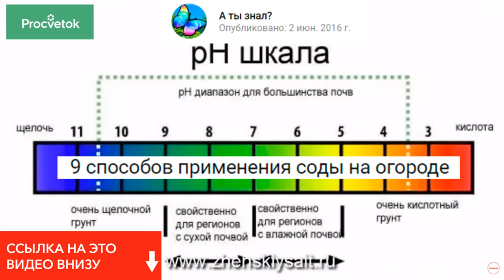СУПЕР-СПОСОБ отравить огород. Сода. Ужасные советы от Урожайный огород, Миняевой, А ты знал?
Многие неопытные садоводы ищут ответы на свои вопросы на просторах интернета. К сожалению, в погоне за просмотрами и деньгами, многие блогеры придумывают множество советов, которые не только не полезны, но и категорически вредны для огорода. В этом видео мы расскажем о том, можно ли следовать советам каналов Урожайный огород, Во саду ли в огороде (Юлия Миняева), У Татьяны, А ты знал?, которые дают советы садоводам применять соду как удобрение в огороде.

Ссылки на видео из обзора:

1. Урожайный огород

2. Во саду ли в огороде, Юлия Миняева

3. А ты знал?

4. У Татьяны

Еще видео:

Для того, чтобы посадить семена и получить хороший урожай важно правильно подготовить почву для рассады. В этом видеоролике мы рассмотрим несколько способов обеззараживания почвы и узнаем самый эффективный вариант!
Почему важно правильно подготовить семена к посадке –результаты эксперимента по протравливанию семян четырнадцатью разными способами.
Сегодня мы расскажем вам об обещанном способе стимуляции роста проростков. Его можно использовать и для повышения эффективности облучения (сюжет об этом смотрите на нашем канале). Ведь среди большого количества способов предпосевной обработки семян лучше ориентироваться на те, которые имеют научно обоснованную базу. Мы поделимся с вами рецептом специального раствора.
Сегодня мы поговорим с вами об удобрениях. Если вы зайдете в магазин - предложение по удобрениям всегда очень широкое. И даже опытный садовод может растеряться, какое удобрение лучше использовать.
Сегодня мы поговорим об очень простой конструкции, которой каждый у себя дома может использоваться дома для выращивании рассады или мини-огорода на подоконнике.
Сегодня мы поговорим с вами о хелатах - почему они важны для сада и огорода и как их легко приготовить в домашних условиях.